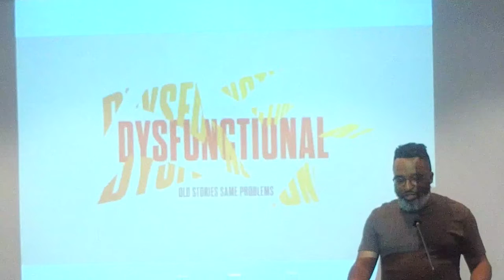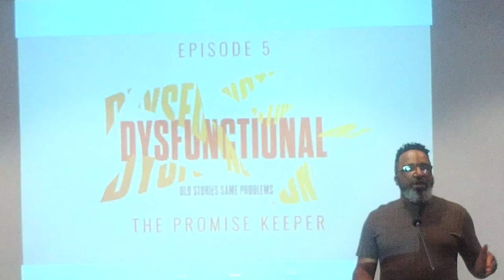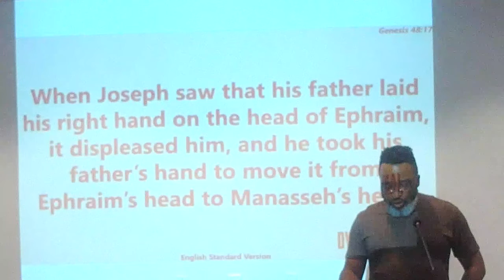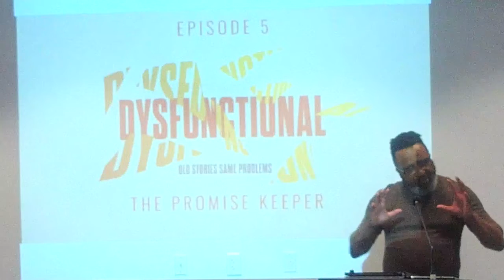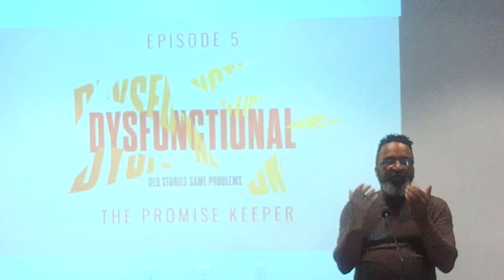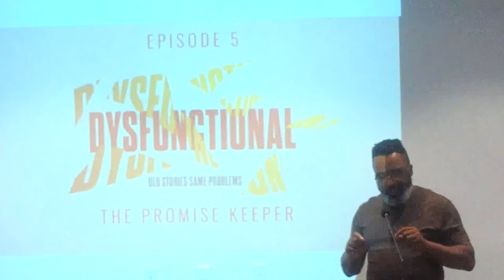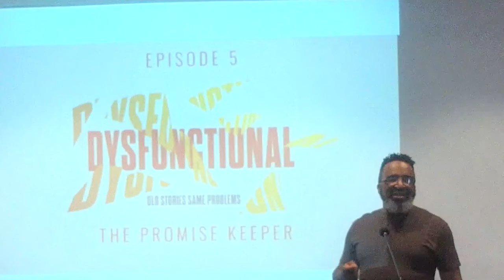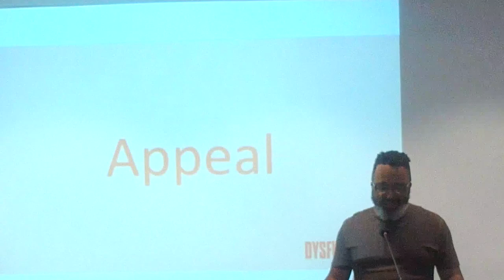Dysfunctional: Old Stories Same Problems 5 - The Promise Keeper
This series explores the dysfunctional family dynamics in Genesis. We see Abraham, Isaac, and Jacob’s families carry forward dysfunctional traits of broken humanity across the generations. While we look honestly at that reality, we also see that God in his goodness chose them. We find hope in the midst of these dynamics as we dive deeply into the stories of an Old Testament family’s brokenness and recognize God's unmerited grace. In this episode, ""The Promise Keeper"", Jacob blesses his children and grandchildren as God’s promise continues to be fulfilled.  We should not give up on people. What has been broken can be mended.